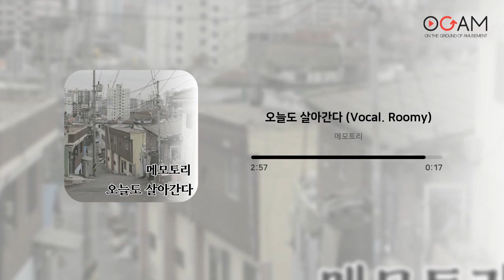[광고없음┃30분] 청량함이 필요할 때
🎵 광고 없는 30분 듣기입니다.

청량한 인디 락을 모았습니다.
중간 광고 없이 편안하게 감상하세요!

Track.
01. Find.A (파인데이) - Hello (00:00 ~ 03:40)
02. 미쓰밋밋 - 우리는 나아가야 해 (03:41 ~ 07:08)
03. 박서연 - STAR (07:09 ~ 10:54)
04. 이성렬 - Shine A Light (Feat. 전영호) (10:55 ~ 14:50)
05. NAMSTAR (남스타), 송푸름 - 향수 (Prod. NAMSTAR) (14:51 ~ 18:04)
06. 시오 - 그림책 (18:05 ~ 21:13)
07. 희성 (Sam Kang) - 때로는 말보다 (21:14 ~ 24:21)
08. Kyly - LOVE+AIR (24:22 ~ 27:41)
09. 메모토리 - 오늘도 살아간다 (Vocal. Roomy) (27:42 ~ 30:56)
10. KRHyme (크라임) - 내 마음이 그래 (30:57 ~ 32:52)